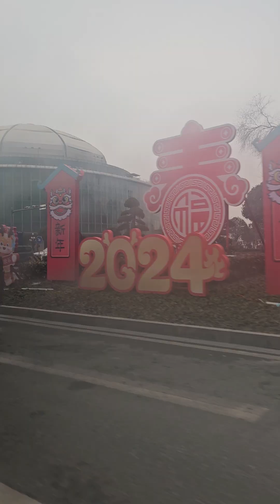เรียกแท็กซี่จีน DiDi จากสถานีรถไฟจางเจียเจี้ยเจ้าในเมือง